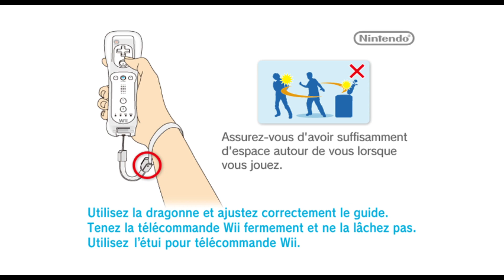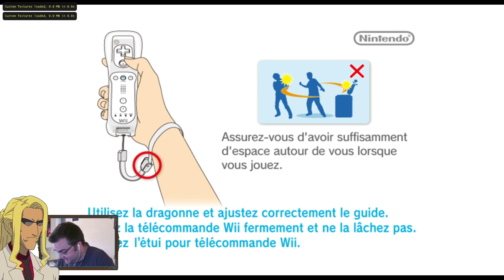Inazuma Eleven GO Strikers 2013 #6 : Grand changement !!!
Rediff de live sur Inazuma Eleven GO Strikers 2013 !
Bonne vidéo et n'hésitez pas à venir si le cœur vous en dis.